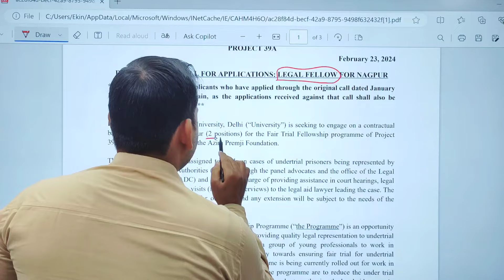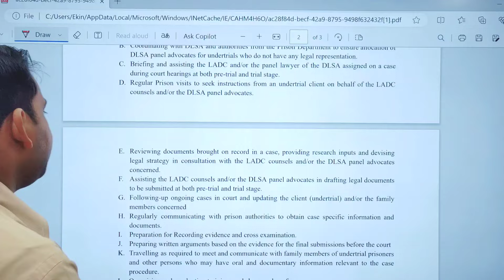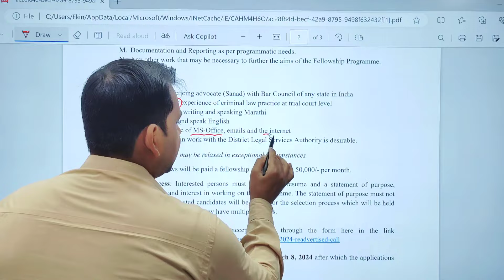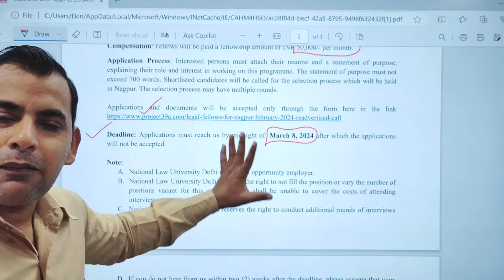Legal Fellow Vacancy in NLU Delhi /Legal Vacancy 2024 /govtjobs